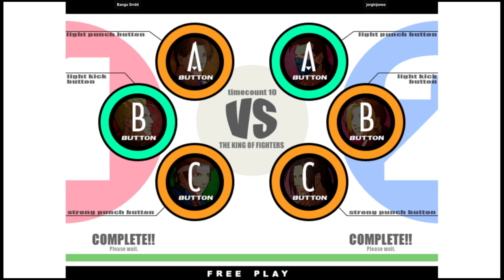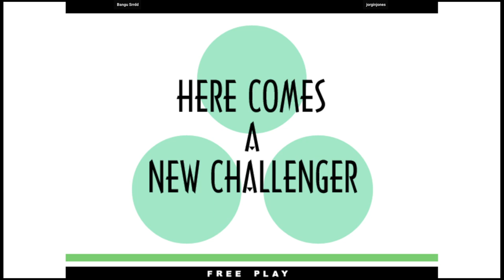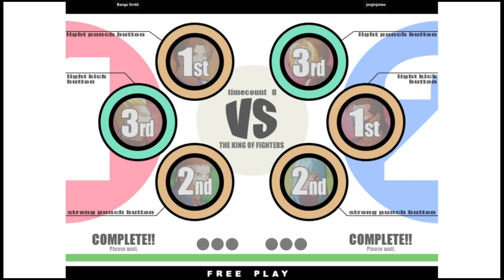KOF 11 - Bangu Srrdd VS jorginjones | 🇧🇷🇧🇷 Fightcade2